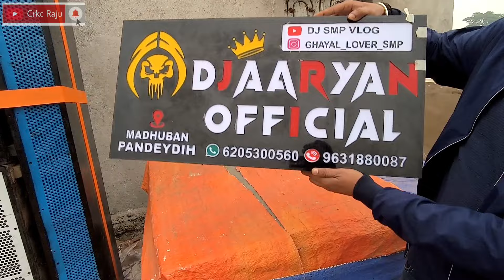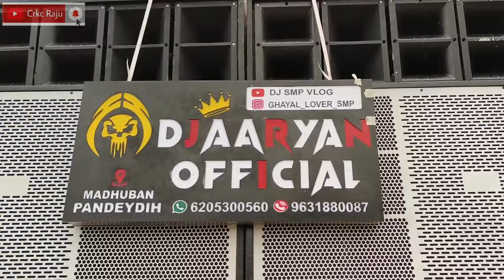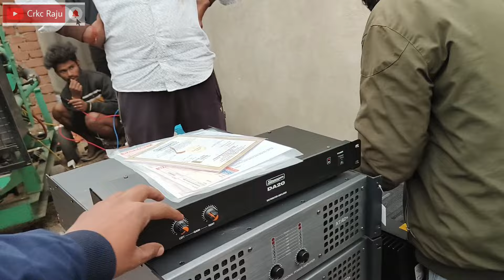Dj Aaryan Official Madhubani POWERED BY DJ SHASHI CABINET, @djshashijharkhandno.1dj320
Today, I am beyond excited to showcase the ultimate DJ system that will take your music game to the next level. Get ready to unleash your inner DJ and elevate your party experience with this powerful dj system.
This system is designed to give you complete control and flexibility over your music. With its state-of-the-art technology and advanced features, you can mix, scratch, and create your own beats like a pro. Whether you're a beginner or a professional, this system has something for everyone.
One of the most impressive features of this system is its versatility. You can connect multiple devices, including turntables, CD players, and even your smartphone, to create a seamless and dynamic mix of your favorite tracks. Say goodbye to clunky and outdated equipment, and hello to a sleek and efficient setup.
But that's not all, this dj system also offers a wide range of effects and filters that will take your music to a whole new level. From reverb to delay to flanger, you can experiment and customize your sound to your liking. And with its user-friendly interface, you can easily navigate and control all these features with just a few clicks. So whether you're hosting a house party, a club event, or just jamming out in your room, this powerful dj system will elevate your music experience and leave your audience wanting more. Don't just take my word for it, try it out for yourself and see the difference it makes. I'll be sharing a demo of this system in action, so make sure to stick around till the end. Let's get this party started with the ultimate DJ system!